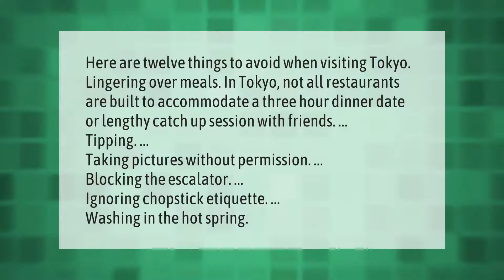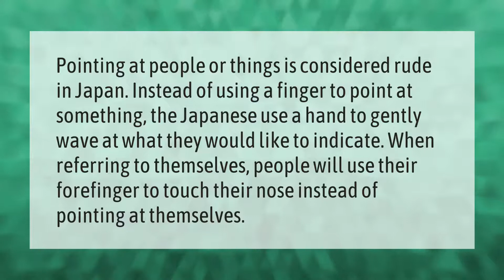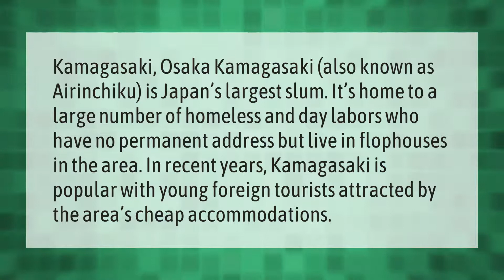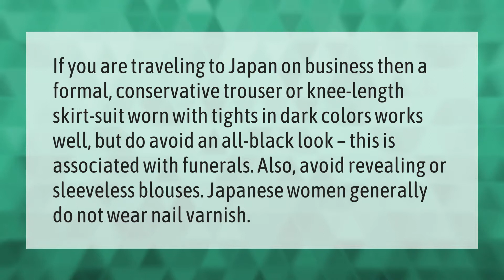What should I avoid in Tokyo?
00:00 - What should I avoid in Tokyo?
00:41 - Why is tipping rude in Japan?
01:13 - What is considered rude in Japan?
01:42 - Do and don'ts in Japan?
02:14 - Where is the ghetto in Japan?
02:48 - What should you not wear in Japan?

Laura S. Harris (2021, May 9.) What should I avoid in Tokyo?
    AskAbout.video/articles/What-should-I-avoid-in-Tokyo-242961